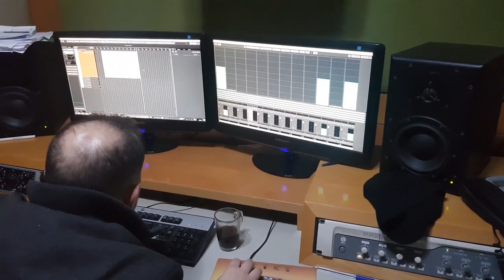كيف بنسجل في الاستديوهات الاحترافية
أهلا وسهلا فيكم من جديد في قناتي محمد جميل
في هذا الفيديو فلوج عن يوم عمل كامل وتعاون مشترك بين شركة اصايل للانتاج الفني والاعلاني مع جمعية تنمية المرأة الريفية , وكانت فرصة للتعرف على اشهر المعلقين الصوتين والمدبلجين في غزة , ضمن تسجيلات توعوية للمشروع الي كنت اعمل فيه .

مشاهدة طيبة